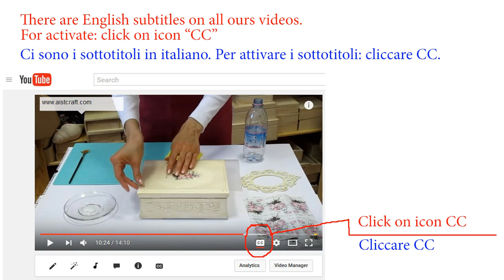How to decoupage tray tutorial DIY ντεκουπαζ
Subtitles Eng, Slo, It, FR, De. Decoration of tray with rice paper AistCraft.